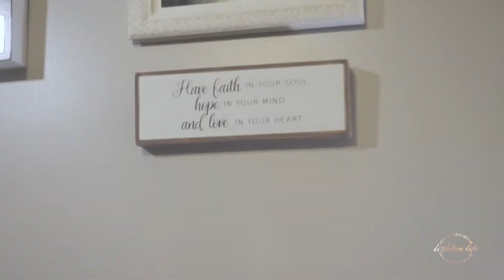Lighten Life Decanter Commercial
Purchase your decanter set

Gear used to create this production
Lumix G9
Olympus 12-40 F.2.8 Pro
Ulanzi RGB Light
DJI Ronin SC
MSI GE66 Raider